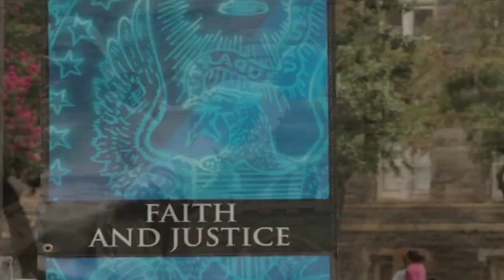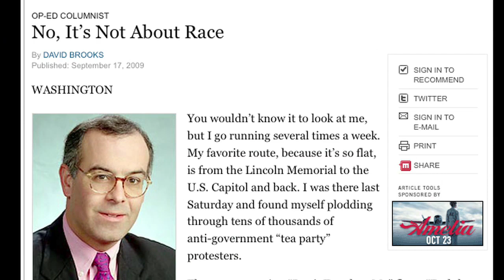Faith Complex: Michael Eric Dyson on Obama's Theology (PART ONE)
Faith Complex kicks off its second season with Michael Eric Dyson telling Jacques Berlinerblau that--in all due respect to David Brooks--opposition to Obama is racially motivated. Faith Complex is a coproduction of the Berkley Center for Religion, Peace and World Affairs, and the Program for Jewish Civilization, at Georgetown University.